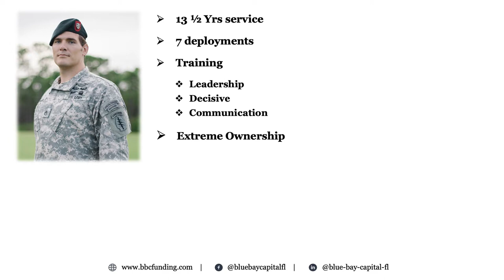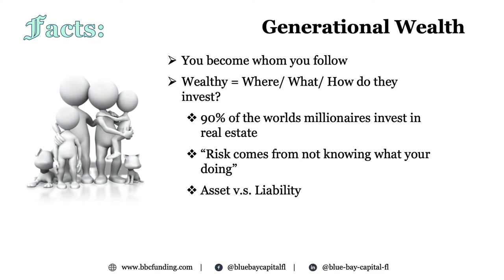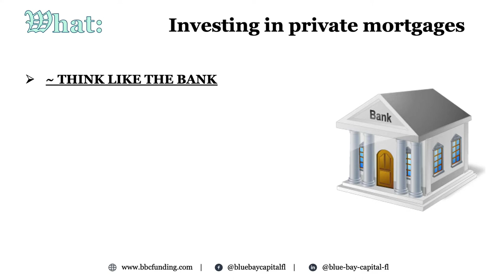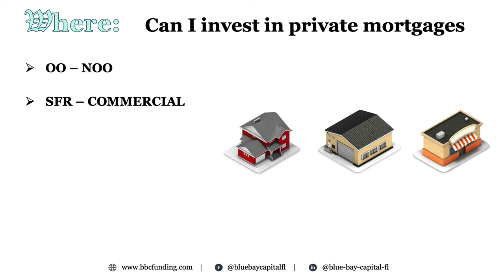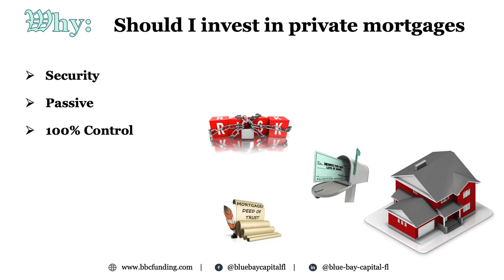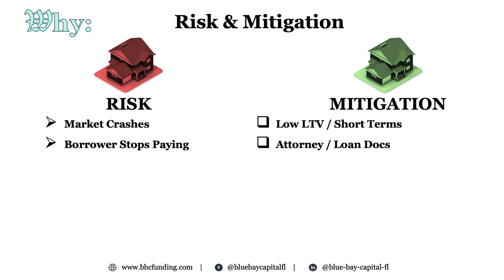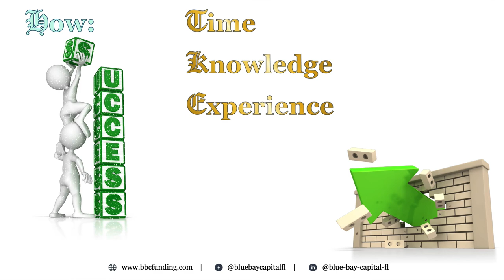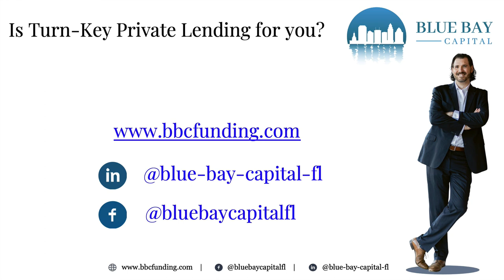5W's and How of Private Lending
In this video Edwin Epperson, manager of Blue Bay Capital discusses the 5 W's (WHo, Wha, When, Where, Why) and the How of Private Lending.  This is an introductory video for those investors who are seeking passive income and truly passive alternative investment strategies.  By becoming the "bank" you can take control of your investments, mitigate and reduce risks, and shift risks to the borrower.